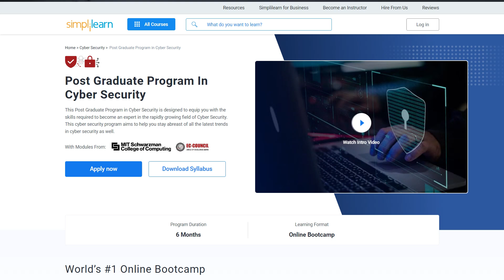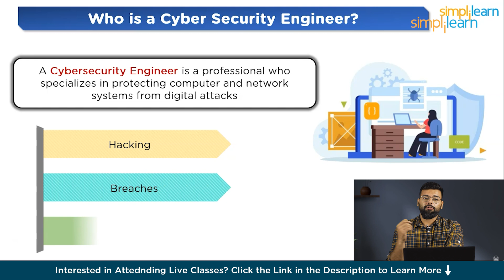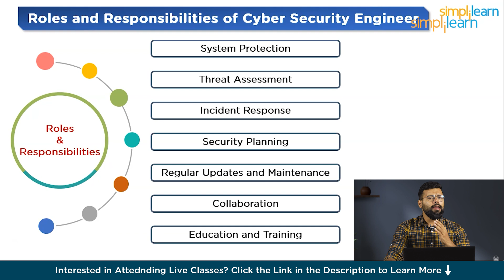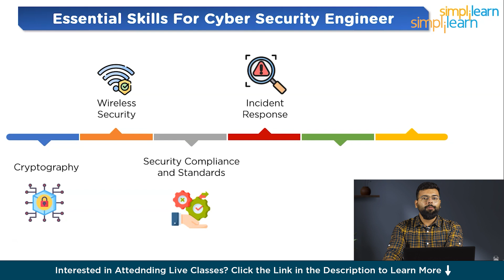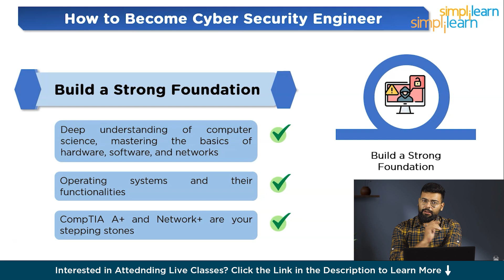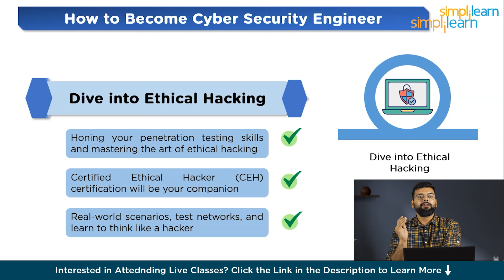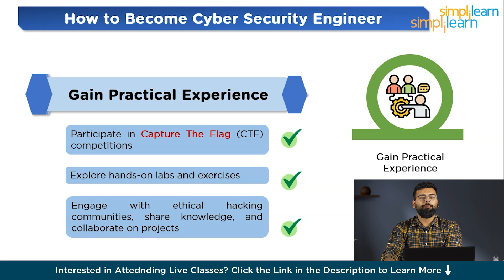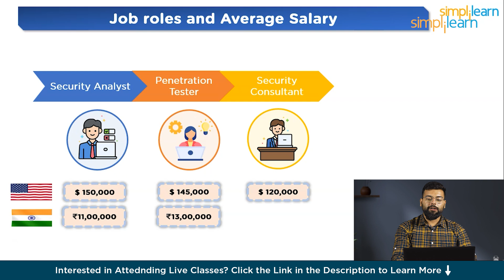🔥 Fastest Way To Become A Cybersecurity Engineer And Get A Job In 2026 | Simplilearn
️🔥 Professional Certificate Program in Cybersecurity by Simplilearn in collaboration with Purdue University

This video presents a data-driven approach to fast-tracking a career in Cybersecurity Engineering in 2026. It begins by analyzing the core competencies and technical skills essential for the role, emphasizing network security, cryptography, and ethical hacking. The discussion then shifts to educational routes, weighing the pros and cons of traditional university courses against specialized certifications like CISSP and CEH, in the context of industry requirements and job market trends. We delve into practical experience, exploring the significance of hands-on labs, internships, and projects in developing real-world skills. Featuring interviews with industry experts, the video provides insights into emerging technologies such as AI-driven security and blockchain's role in cybersecurity, illustrating their impact on the job market and skill requirements.

✅ Key Features
- 8X higher interaction in live online classes conducted by industry experts

✅ Skills Covered